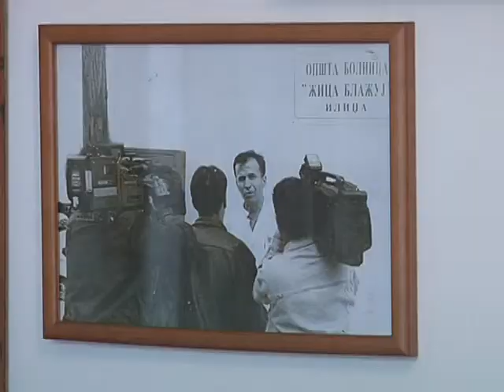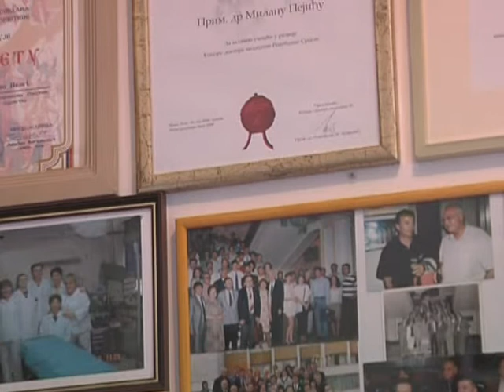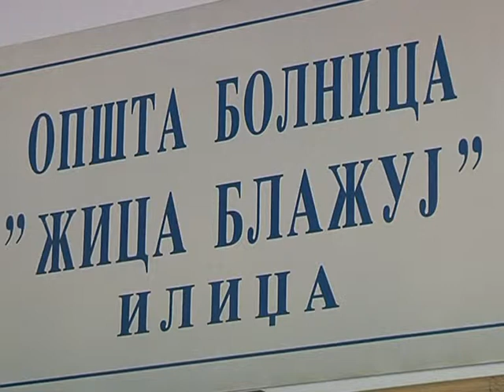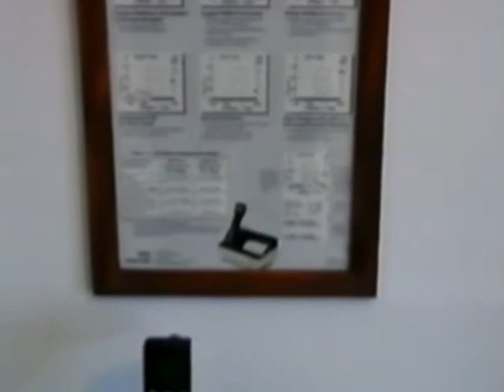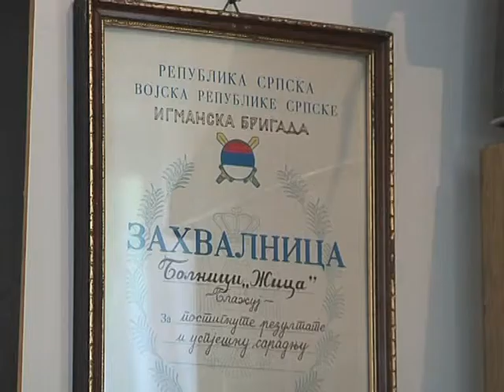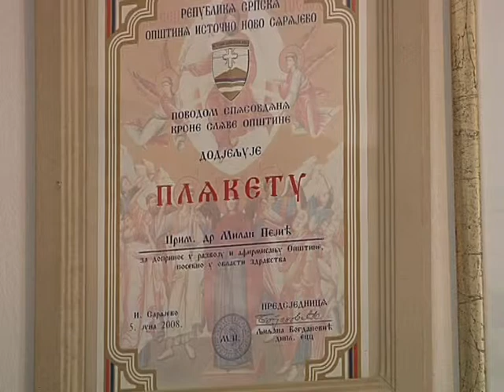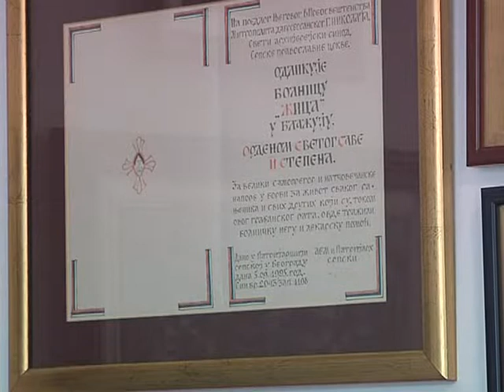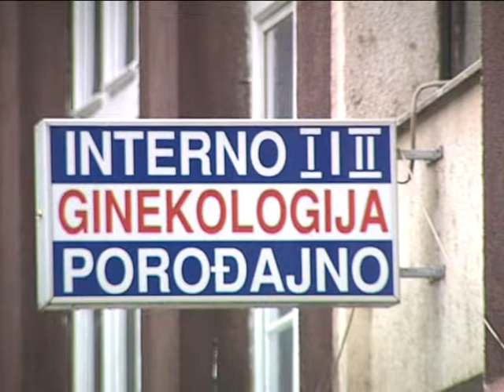Naši ljudi - Milan Pejić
Серијал ТВ емисија “Наши људи” аутора и водитеља Дејана Керлете емитовао се у програму тадашње РТВ ИС и у сателитском програму ТВ БН. У емисији је у три сезоне гостовало око 70 гостију из разних области занимања. Ријеч је о Сарајлијама (по рођењу или по припадању) који су оставили неизбрисив траг у послу којим су се бавили на овим просторима…
Аутор и водитељ емисије: Дејан Керлета
Монтажа: Слободан Тинтор
Музика са шпице: “Градови”- Атентат, Александар Вуца, Дарко Кнежевић
У одређеним епизодама кориштена је музика или видео материјал пројеката у којима учествују саговорници и ауторска права на исте имају друге продукције, а материјал емитујемо по овлаштењу саговорника.
Емисије се накнадно постављају на You Tube канал аутора јер су неке епизоде, које су биле постављене преко других канала, у међувремену избрисане.
Забрањено преузимање и објављивање на другим каналима!